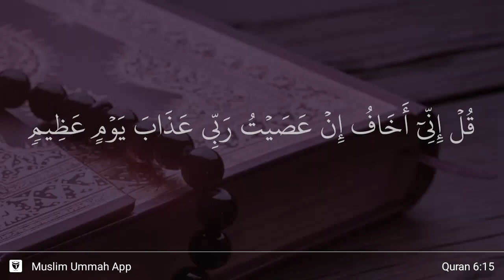Al-An'am ayat 15